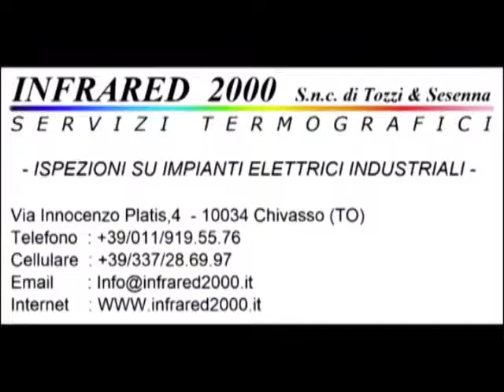Calcio Rivediamoli : San Carlo - P.L. Front 1-1